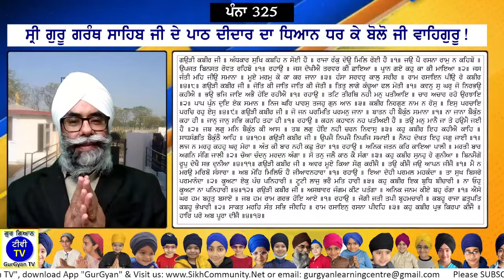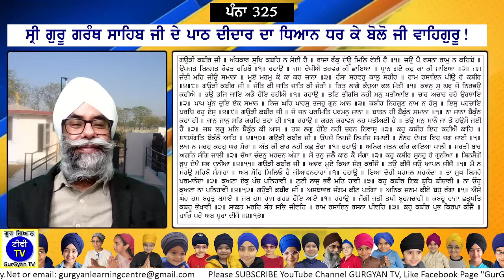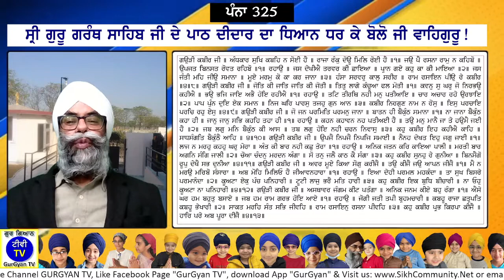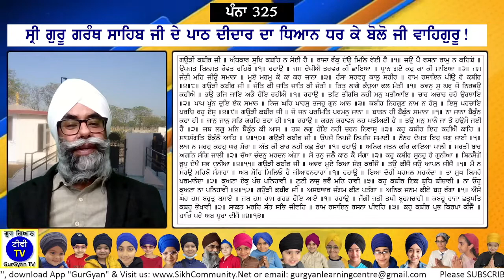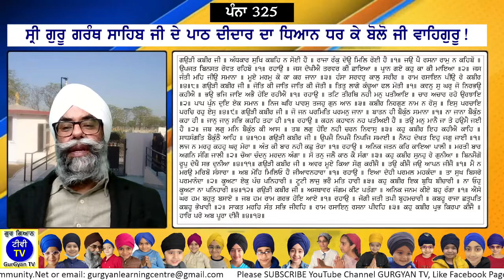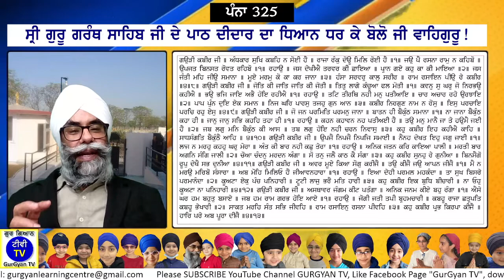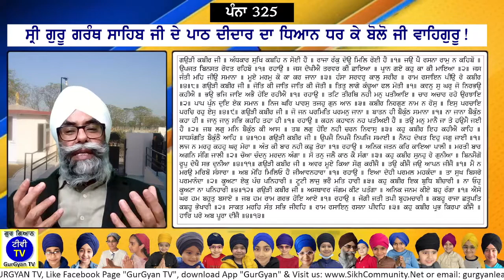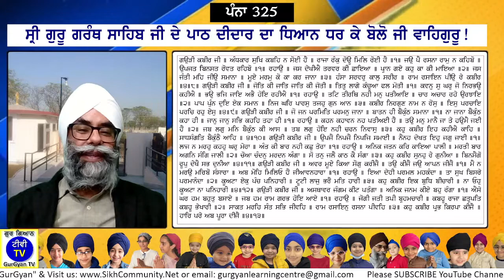0325 SGGS Sehaj Path with meanings by Ram Singh Chehlan